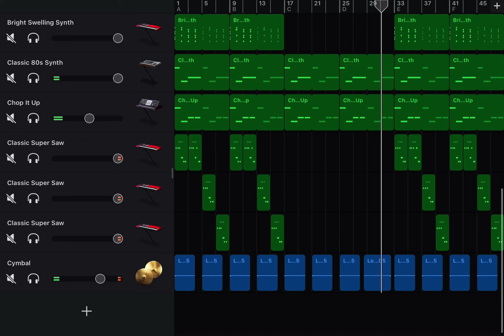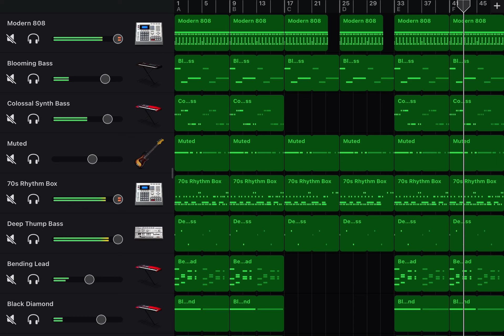Music Air songs - S.A - Heat Waves Song